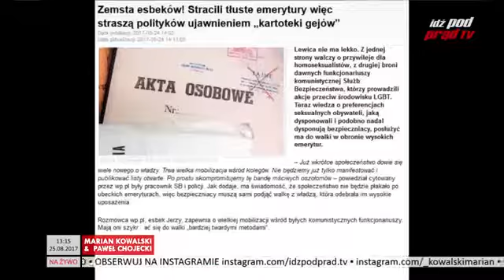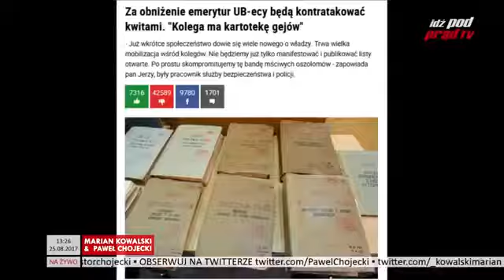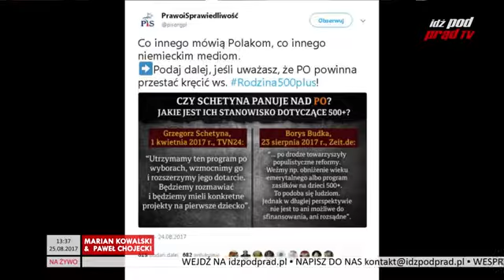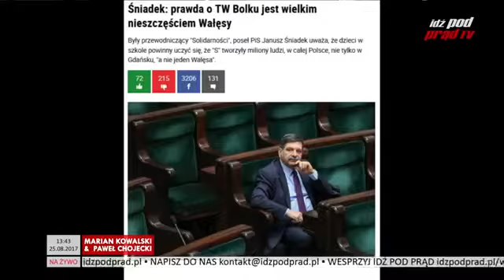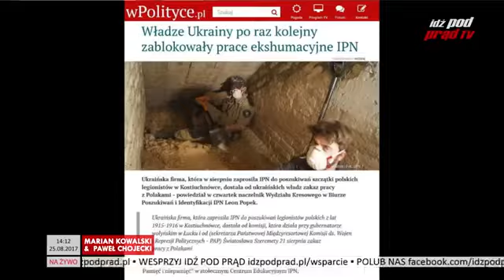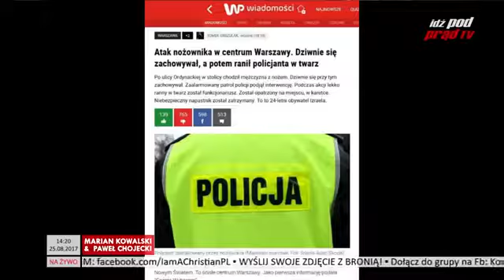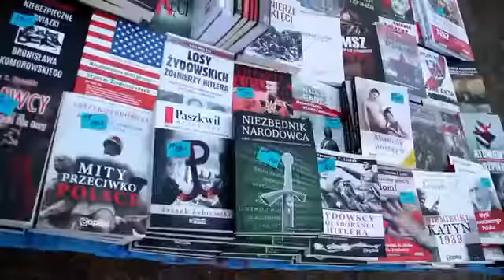SB ujawni LGBT Kowalski & Chojecki NA ŻYWO 25 08 2017 08 2017